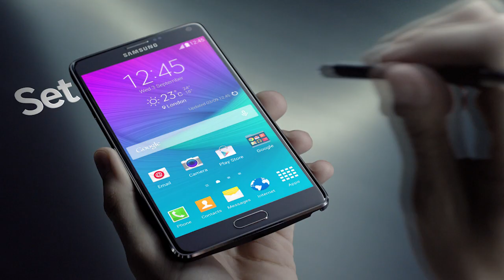Samsung Galaxy Note 4 - Historia S Pen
Galaxy Note 4 - Spisany na sukces! Więcej informacji